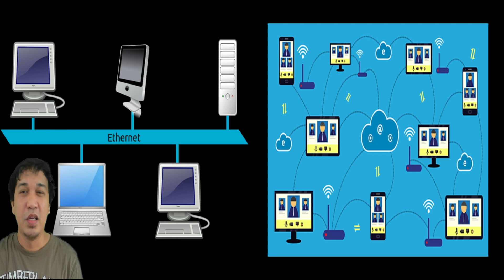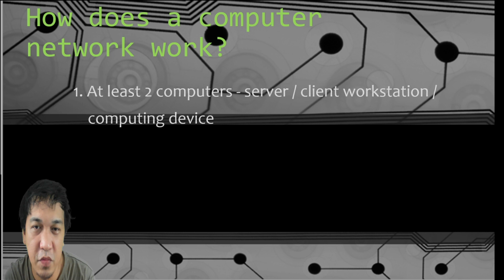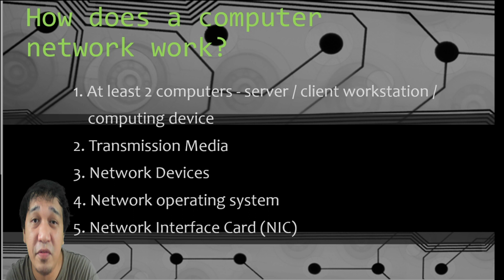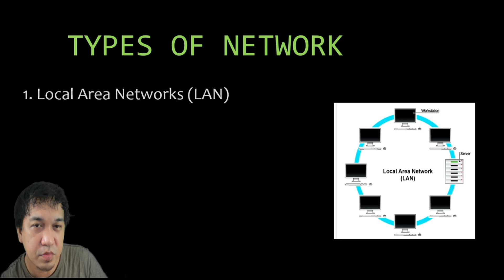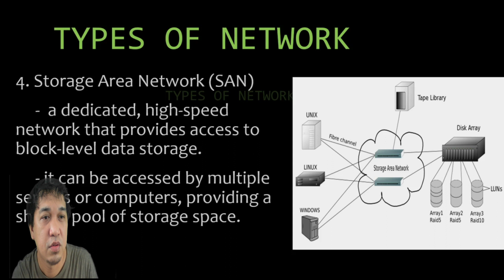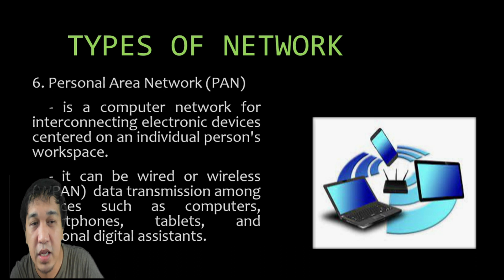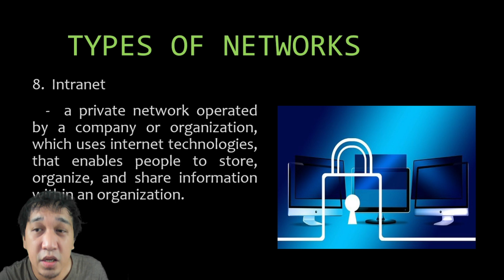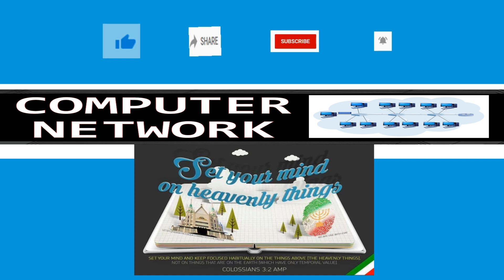CSS NC II COC 2 Types of Computer Network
Computer Network
-  Types of Computer Network
  Local Area Network (LAN)
 Wide Area Network (WAN)